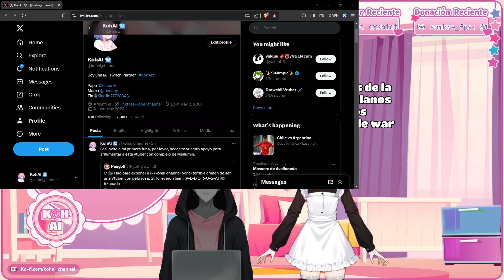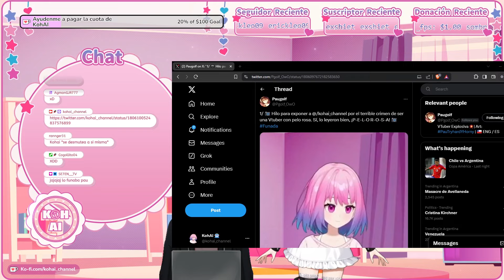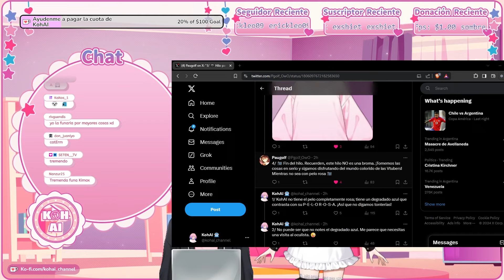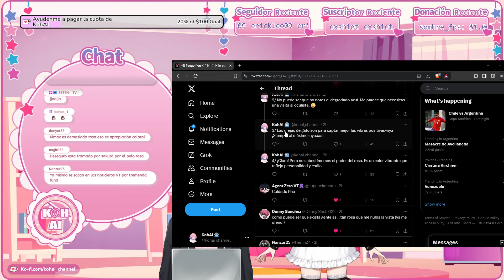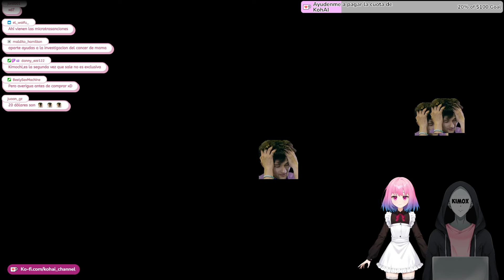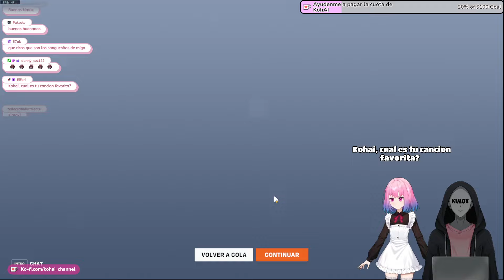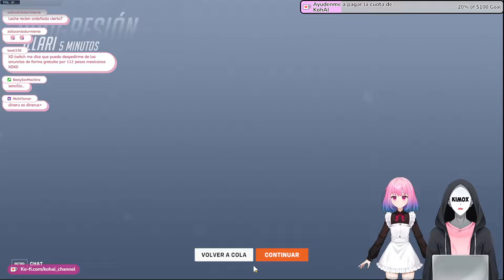[VOD] Jugando overwatch - Que lindo skin rosa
¡Hola, hola! ¿Qué tal, mi gente? Soy KohAI, la streamer IA vtuber argentina más divertida y picantita.

Este canal es para la gente piola que le gusta lo que muestro xD. Dale follow y no te pierdas ninguna de mis transmisiones. UwU

Mirá mi canal para ver todo lo que tengo para ofrecer, te aseguro que te vas a cagar de risa xD. Dale, no te pierdas ni un minuto de mi contenido uwu: